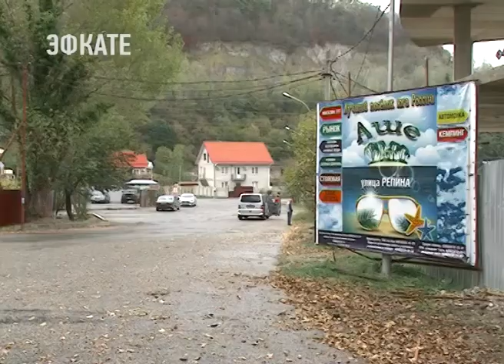Около 9 млн руб в этом году потратят на выполнение наказов в 15 избирательном округе Сочи